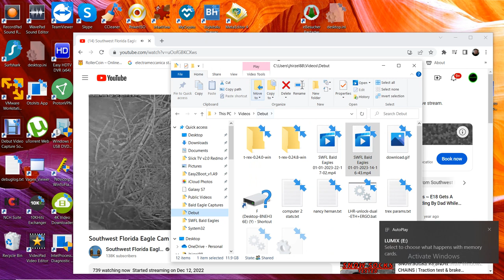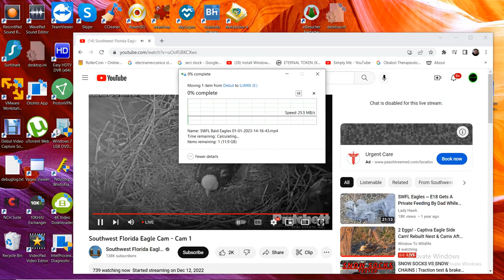SWFL Bald Eagles 01/01/2023 22:17